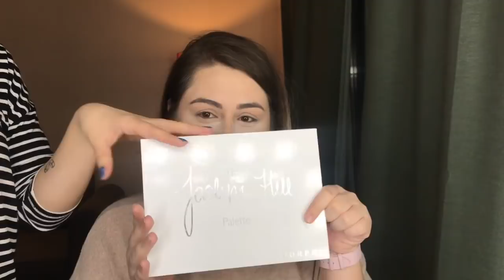Ceren’e Makyaj Yaptım l Melis Deniz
Kullandığım ürünler;

Nuxe Kuru ve hassas ciltler için ballı nemlendirici
Mac Strobe Cream Silver light
Jouer High Coverge Foundation
It Cosmetics Cc cream
Tarte Shape Tape Light
RCMA transparent powder
Morphe Jaclyn Hill palet
Bobbi Brown Luxe eye shadow -MoonStone
Mac Sculpt Bronzer
Anastasia Beverly Hills Contour kit
The Balm Frat Boy
Anastasia Beverly Hill Brow Pomade Ash Brown
Sgs kozmetik Highlighter Goldstone ve Frosty Pink
Flormar Likit ruj 09 ve H&m parlatıcı